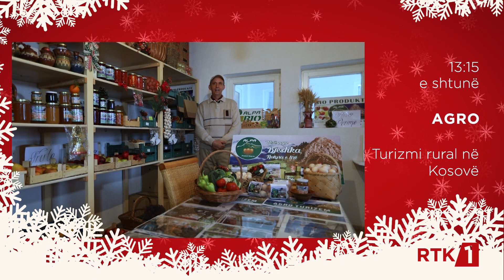Promo - Agro - Turizmi rural në Kosovë